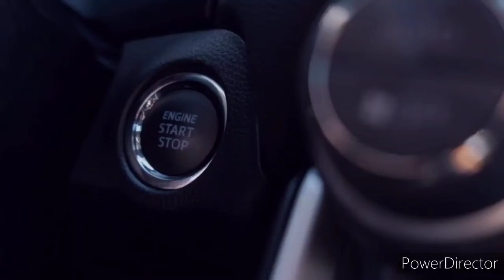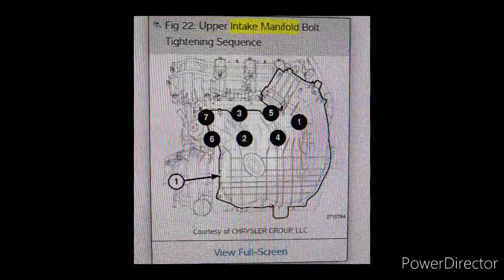Replacing Spark Plugs On A 2016 Dodge Challenger SXT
On this video I show you guys how to replace the spark plugs on a 2016 Dodge Challenger SXT 3.6L.